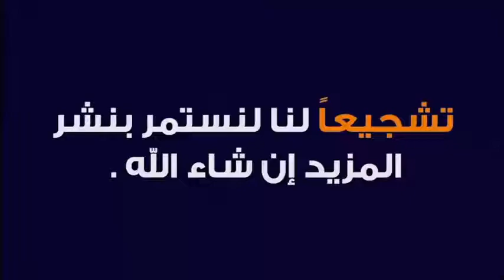ما الحكمة من تعجيل الفطور وتأخير السحور؟ 🕌 الدكتور طيب كريبان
جديد 2021 : ما الحكمة من تعجيل الفطور وتأخير السحور؟ 🕌 الدكتور طيب كريبان
 ▬▬▬▬▬▬ஜ۩☺۩ஜ▬▬▬▬▬
 ▬▬▬▬▬▬ஜ۩☺۩ஜ▬▬▬▬▬
⛔ أحبابي الكرام ، إذا أعجبكم الفيديو رجاءاً لا تنسوا :

 ▬▬▬▬▬▬ஜ۩☺۩ஜ▬▬▬▬▬
مواضيع سابقة

🕌 عَنْ أَبِي هُرَيْرَةَ، عَنِ النَّبِيِّ صَلَّى اللهُ عَلَيْهِ وَسَلَّمَ قَالَ:
 ▬▬▬▬▬▬ஜ۩☺۩ஜ▬▬▬▬▬
⚠️ توضيح مهم ❗

 ▬▬▬▬▬▬ஜ۩☺۩ஜ▬▬▬▬▬
# هاشتاغ الموضوع #